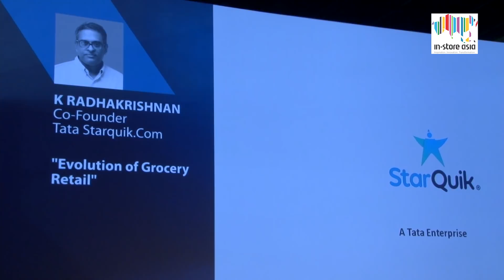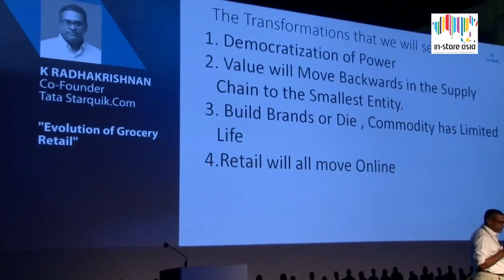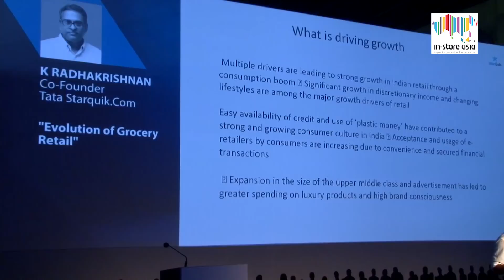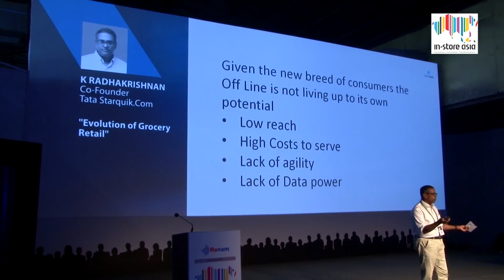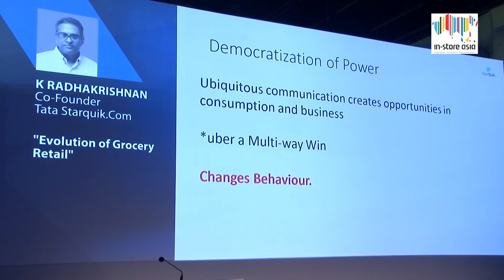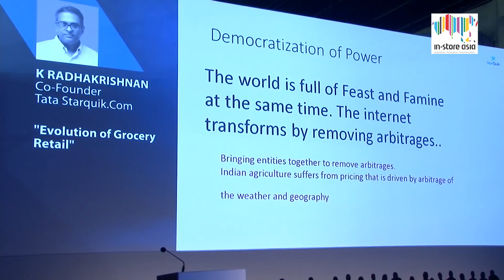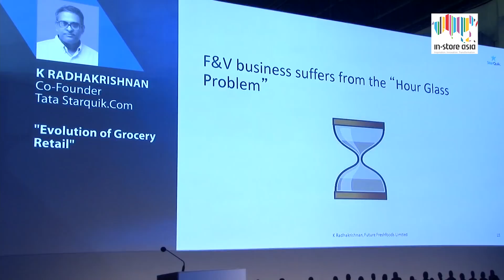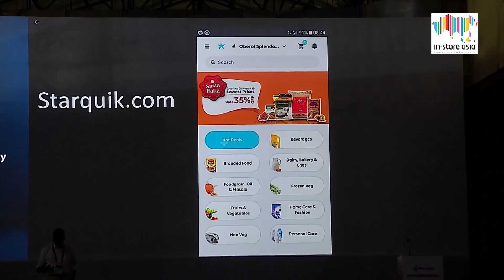Evolution of Grocery Retail by K Radhakrishnan at ISA 2018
On Day-2 of 11th edition of In-Store Asia, K Radhakrishnan, Co-founder, Tata Starquik.com, spoke on the challenges and antidotes to unlock the true potential of grocery retail that shows clear indications of moving to online channel.